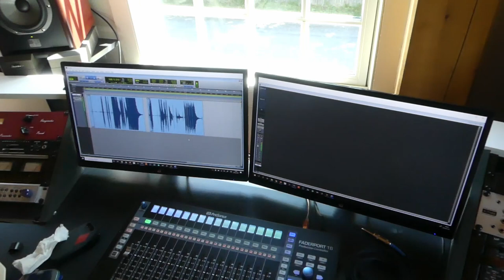New Toys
It was a busy DIY week. I built a new Mic Preamp Kit (CAPI VP312), and a power attenuator for my tube guitar amp.  I had a little bit of time this morning and wanted to try them both out.  So here's a little guitar tone through the Sovtek MIG-15 cranked up (but quieted down with the attenuator).  The Mic is a Sennheiser e609.  The Preamp is the CAPI VP312. The guitar is a 1974 Strat.  I managed to do this before my bagel sandwich got cold.

I will read them and respond to questions and take ideas from them for future videos.